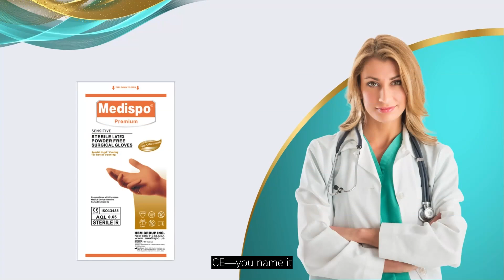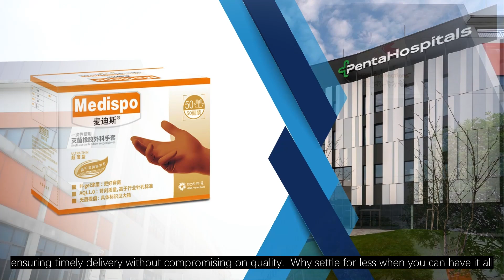Why Medispo Gloves Should Be Your Go-To for Surgical Gloves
there! If you're on the hunt for top-tier surgical gloves, let me tell you why Medispo Gloves is the perfect fit for your needs.

At Medispo Gloves, we specialize in manufacturing a wide range of surgical gloves right here in China. From latex-free to polyisoprene, our gloves are designed to meet the highest standards. We know you're looking for gloves with complete certifications, and we've got them all—EN 455, ISO, FDA, MDR, CE—you name it, we have it.

Our gloves are not just high-quality; they're also fully customizable. Whether you need a specific logo, packaging, or even a unique style, we've got you covered. And with our massive production capacity, we can handle orders of any size, ensuring timely delivery without compromising on quality.

Why settle for less when you can have it all? Quality, affordability, and customization are what make Medispo Gloves stand out. Your satisfaction is our priority, so let's make your next purchase a breeze!MedispoGloves